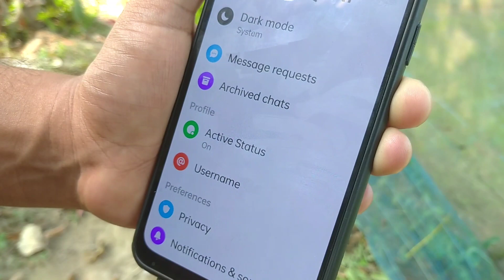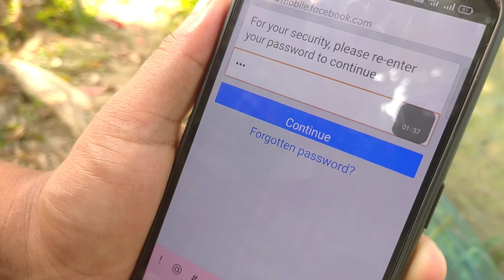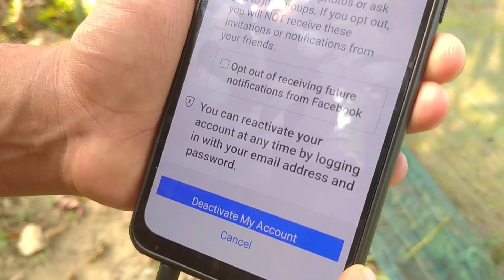ফেসবুক মেসেঞ্জার অ্যাপ দিয়ে যেকোনো আইডি নষ্ট করুন | Secret Setting for FB messenger ID deactive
হ্যালো বন্ধু,
আজকের ভিডিওতে আপনি শিখতে পারবেন কিভাবে ফেসবুক মেসেঞ্জার এর সহায়তায় আইডি ডিএক্টিভ অথবা ডিলিট করতে হয়.
ভিডিওটি খুবই ছোট তাই প্রথম থেকে শেষ পর্যন্ত দেখলেন গুরুত্বপূর্ণ কাজটি শিখে নিবেন.

🌚 Colour : Md. Nasim